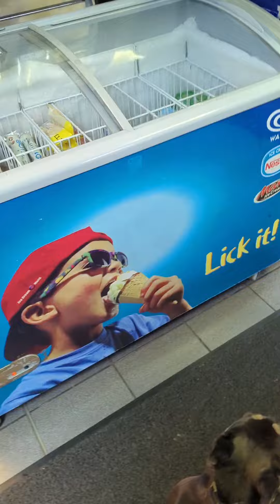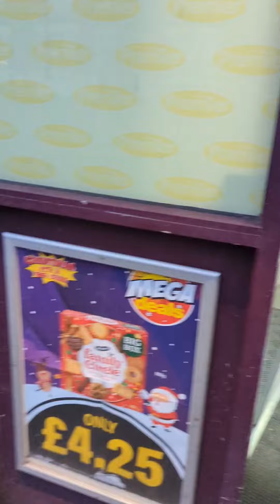SHOCKING Alleged Sex Assault, citizens arrest , CLAIMS SHE SAID WAS 18! FATHER, BROTHERS to Rescue!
We have an "isolated" incident of a father and his sons searching for answers after allegedly the man claims the situation is different.. please decide for yourselves.